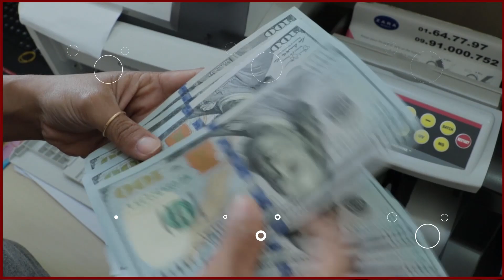ကာလတိုဘဏ္ဍာနှစ်တွင် လုပ်ငန်းသစ် ၁၃ ခု ခွင့်ပြုထား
ကာလတိုဘဏ္ဍာနှစ်တွင် ဒေါ်လာ ၂၀၄.၈၃၈ သန်းနှင့် ကျပ် ၂၂၅ ဘီလီယံကျော် ပမာဏရှိသည့် လုပ်ငန်းသစ် ၁၃ ခု ခွင့်ပြုထား

၂၀၂၁-၂၀၂၂ ကာလတိုဘဏ္ဍာနှစ်အတွင်း အမေရိကန်ဒေါ်လာ ၂၀၄.၈၃၈ သန်းနဲ့ ကျပ်ငွေ ၂၂၅ ဘီလီယံကျော် ပမာဏရှိတဲ့ လုပ်ငန်းသစ် ၁၃ ခုကို ရင်းနှီးမြှုပ်နှံခွင့်ပြုထားပါတယ်။

ဆောင်ရွက်ဆဲ ရင်းနှီးမြှုပ်နှံမှုလုပ်ငန်း ၁၉ ခုရဲ့ မတည်ငွေရင်း တိုးမြှင့်ခြင်းအပါအဝင် စိုက်ပျိုးရေးကဏ္ဍ၊ ဟိုတယ်နှင့် ခရီးသွားကဏ္ဍ၊ ကုန်ထုတ်လုပ်မှုကဏ္ဍနဲ့ ဝန်ဆောင်မှုကဏ္ဍတွေမှာ ရင်းနှီးမြှုပ်နှံမှုအသစ်များ ဝင်ရောက်လာခြင်းဖြစ်တယ်လို့ မြန်မာနိုင်ငံရင်းနှီးမြှုပ်နှံမှုကော်မရှင်က ထုတ်ပြန်ထားပါတယ်။

လက်ရှိ လုပ်ငန်းတွေရဲ့ ထပ်တိုးရင်းနှီးမြှုပ်နှံမှုအပြင် အသစ်ဝင်ရောက်လာတဲ့ လုပ်ငန်းတွေကနေ ပြည်တွင်းက လုပ်သားများအတွက် အလုပ်အကိုင် အခွင့်အလမ်းပေါင်း ၂,၉၇၂ နေရာ ဖန်တီးပေးနိုင်မယ်လို့ ဆိုပါတယ်။